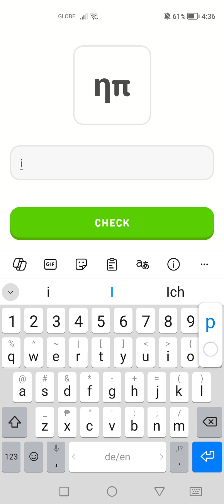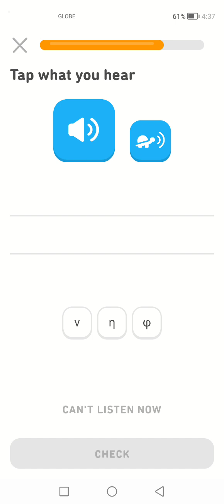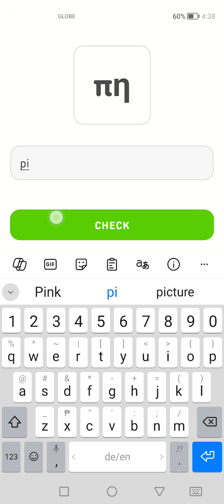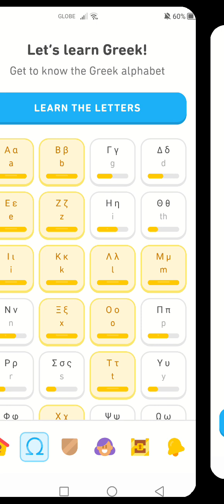Let's Learn Greek With Duolingo | Episode 13